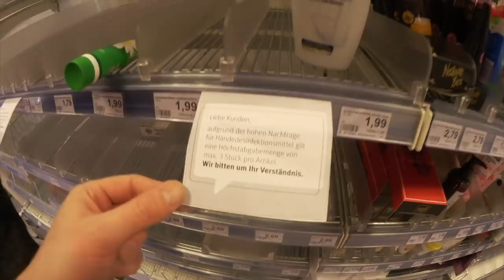Corona, Krise, KLOPAPIER! Mit Jurassica Parka & Jacky-Oh Weinhaus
Aus Ermangelung von Jobs, da alles geschlossen ist, haben Jacky-Oh Weinhaus und Jurassica Parka Klopapier an Bedürftige verteilt.